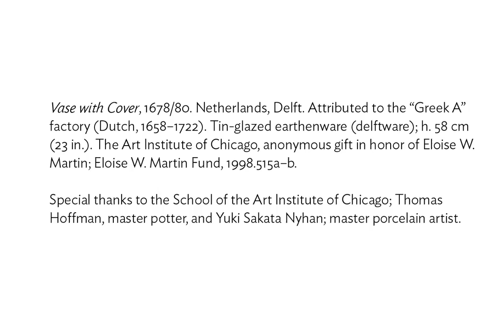LaunchPad: From Delft to Chicago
This video was created for LaunchPad, a program of digital interpretive materials that supplement the viewing of works of art on display in the Art Institute of Chicago's galleries.
In this video, two artists recreate the Art Institute's Delft vase by employing the same time-tested techniques artists used to create the original. The entire process is illustrated, from preparing, shaping, and firing the raw clay to using cobalt for decoration. The leopards that appear on the lid of the original vase are enlarged to illuminate the painting process.